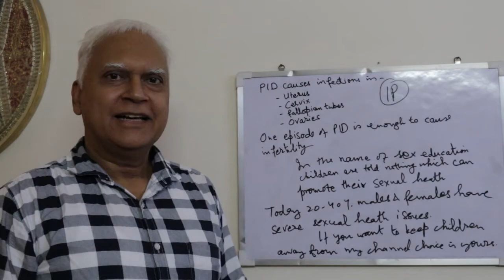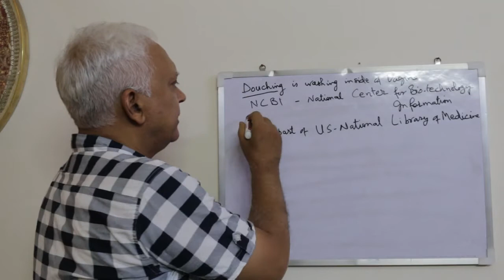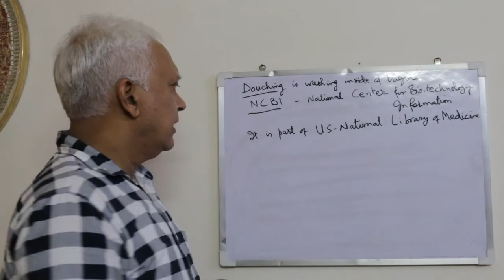PelvicInflammatoryDisease, PID, Inflammation - Health01684-1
The above government study also says that douching is harmful. It causes infertility. The study says that douching is very common.